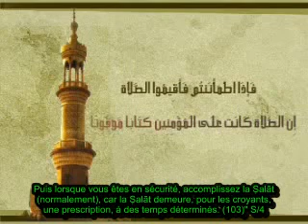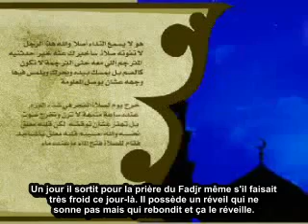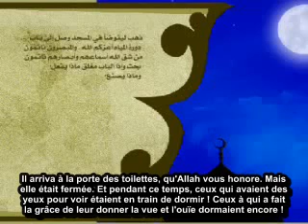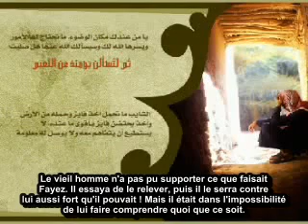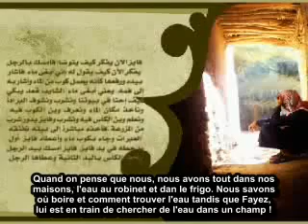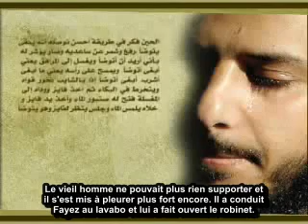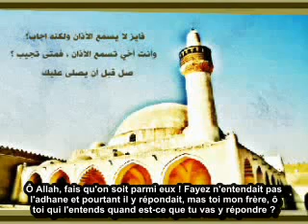La Prière de Fayez, Un Homme Aveugle, Sourd et Muet !